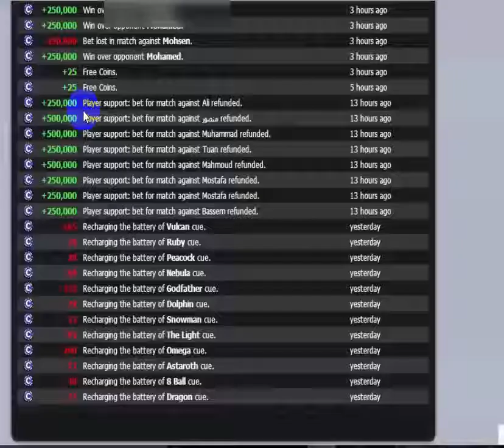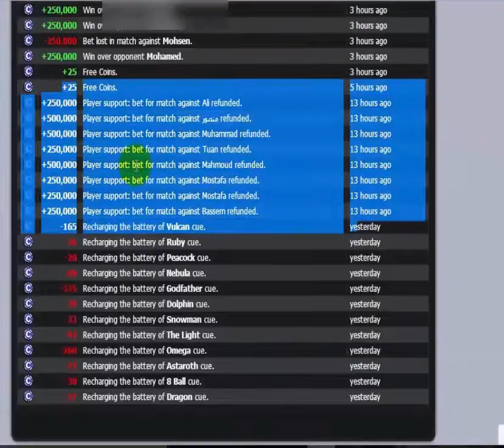Welcome to the new level 77 Next 78 And thanks to all friends